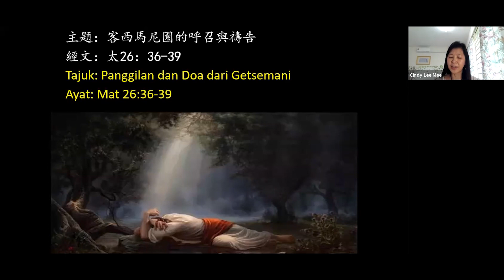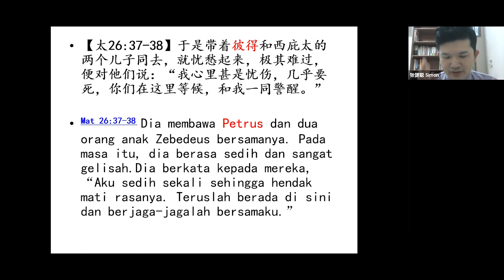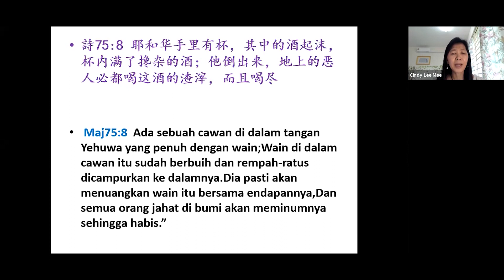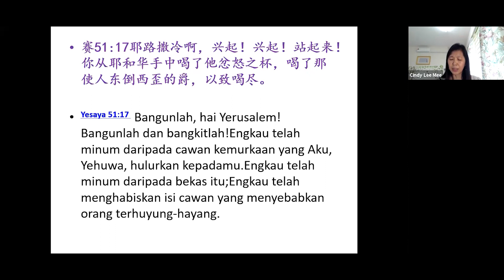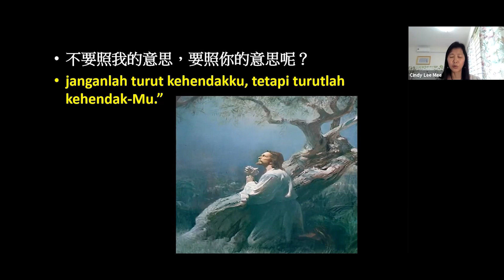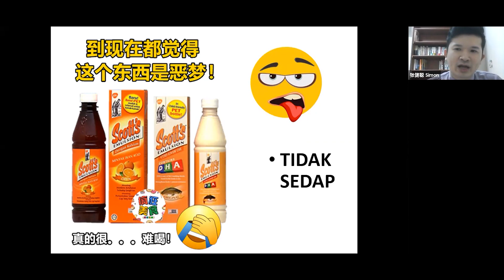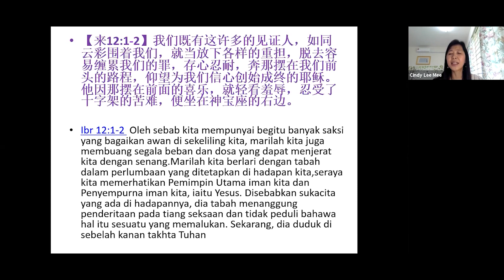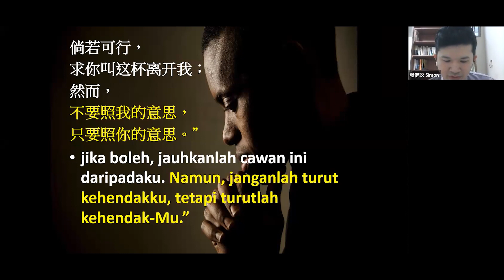Assembly Upload | 客西马尼园的呼召和祷告 Panggilan Dan Doa Getsemani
客西马尼园的呼召和祷告
Panggilan Dan Doa Getsemani
经文 Ayat：马太Mat. 26：36一39
講员Pengkhutbah ：張健聰牧師 Rev . Simon Chong